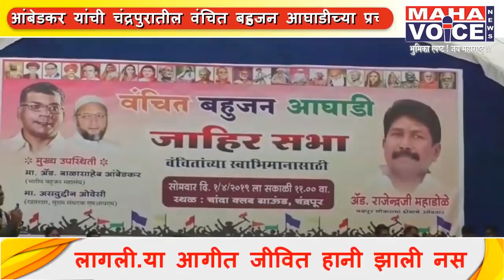चंद्रपूरच्या काँग्रेस उमेदवारांचे चिन्ह दारूची बाटली हवी होती...ओवैसी-आंबेडकर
यांची चंद्रपुरातील वंचित बहुजन आघाडीच्या प्रचार सभेत टिका, काँग्रेस-भाजप-रा. कॉ. नेत्यांचा राज्यात क्लब झाल्याची ओवेसींची टीका, आंबेडकर यांची
पुलवामा प्रकरणात बोलण्यास मनाई करण्याच्या मुद्द्यवरून निवडणूक आयोगावर टीका

इंट्रो + व्ही.ओ.

वंचित बहुजन आघाडीच्या प्रचारासाठी असददुद्दीन ओवैसी आणि प्रकाश आंबेडकर यांनी चंद्रपूर शहरात एका जाहीर सभेला आज संबोधित केले. राज्यातून संसदेत गेलेल्या दलित खासदारांनी अपेक्षित काम केले नाही, त्यामुळं वंचित बहुजन आघाडीच्या माध्यमातून आपल्या हक्काची माणसं संसदेत पाठवण्याचं आवाहन ओवेसी यांनी केलं. चंद्रपूरातील याच चांदा क्लबच्या मैदानावर 2014 साली मोदींनी अच्छे दिन चा उल्लेख केला होता, आता ते हा शब्द देखील उच्चारत नसल्याचे ओवेसी म्हणाले. मोदी सरकारवर सडकून टीका करताना 2014 च्या चहावाल्यापासून मोदी 2019 च्या चौकीदारापर्यंत पोचल्याचे ओवेसींनी त्यांच्या खास शैलीत सांगितले. चंद्रपूरच्या काँग्रेस उमेदवाराचे चिन्ह दारूची बाटली हवी होती, अशी शेलकी टीका करत काँग्रेस-भाजप-रा.कॉ. नेत्यांचा राज्यात एक  क्लब स्थापन झाल्याची गंभीर टीकाही ओवेसीं यांनी केली. तर, प्रकाश आंबेडकर यांनी केंद्रीय निवडणूक आयोगावर टीका करताना पुलवामा येथे झालेल्या हल्ल्यावर आम्ही प्रश्न का विचारायचे नाही, असा सवाल केला.महाव्हाईस साठी प्रवीण गोगले ,चंद्रपूर